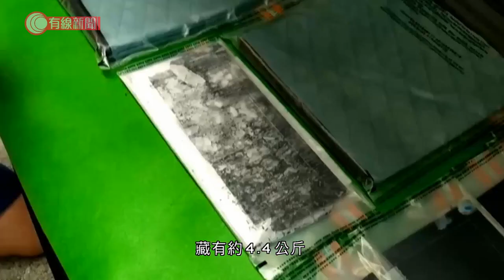法國郵包寄港 海關機場檢約250萬元K仔 拘收貨無業男 - 20201115 - 港聞 - 有線新聞 CABLE News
【有線新聞】海關在機場檢獲一批毒品，拘捕一人。

32歲男疑犯被黑布蒙頭、鎖上手扣，由海關人員押走。海關本月7日在機場貨運站，抽查一件由法國寄港的郵包，發現兩個可摺式儲存箱。經檢查後箱內有13塊夾層纖維板，藏有約4.4公斤俗稱K仔的氯胺酮，估計市值約250萬元。海關調查後，昨日在鴨脷洲拘捕這名負責收貨的無業男子。

相關影片:
1. 太太設靈林子博含淚剖白喪妻之痛 - 20201114 - 娛樂新聞 - 有線新聞 CABLE News
3. 泛民總辭缺席會議　議程刪DQ四人有關議案　何君堯：高興能掃除一切障礙 - 20201112 - 港聞 - 有線新聞 CABLE News